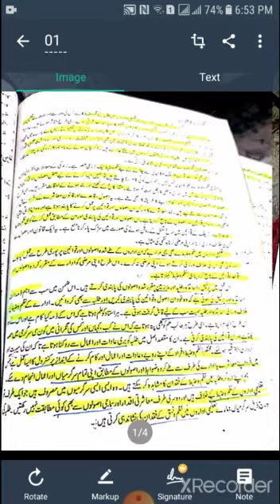نظم و ضبط کا فقدان۔ پاکستان کے تعلیمی مسائل۔ Education 2nd year